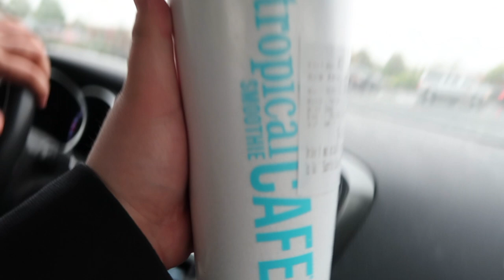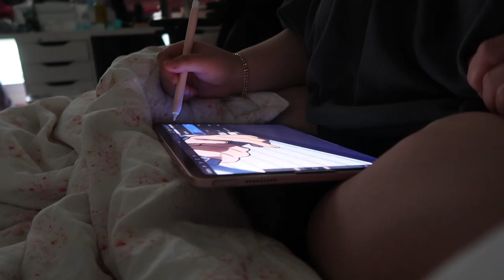a week in my life vlog; fostering a new puppy, lunch with coworkers, & anime glass paintings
hey guys! i had a pretty chill couple of weeks. not much footage but here are some of the highlights! im planning to do a video all about the anime glass paintings i do and what my process is including supplies. coming soon i promise. work has been pretty busy for me so i spend a lot of my free time just catching up on “normal” things like sleep lol. im also fostering a puppy and hes been a handful. team no sleep at this point haha. i don’t want to get into the details but he was at my hospital after an abusive owner intentionally stepped on him resulting in a broken elbow.  i wanted to help in anyway that i could so im providing him a place to stay while he recovers from his surgery. as much as i would love to keep every dog that i come across, i know that it isnt responsible or even fair to have that many pets considering that i work very long hours. i hate having to ask for help with my 2 dogs when im not home, idk if adding a third member to our pack would be a good idea. its only been a week so we’ll see lol. so far, hes a little too hyper for my calmer dogs lol. i also want to work on being more attentive to my 2 girls, mango and foxy. they deserve so much. theyre the best. im going to work on taking mango out more. she doesnt do great outside because shes afraid of EVERYTHING but i want to help build her confidence. i think daily or walks every other day would help her mental health too lol. ive also been trying to be better about going out more. as much as I would love to just stay home, i think getting out of the house has been nice to my mental health. even though i see my coworkers every week, it was really nice to see them outside of work!